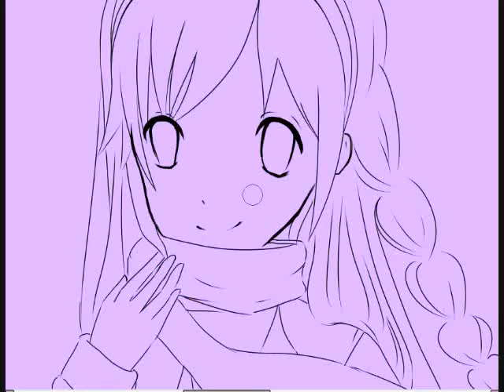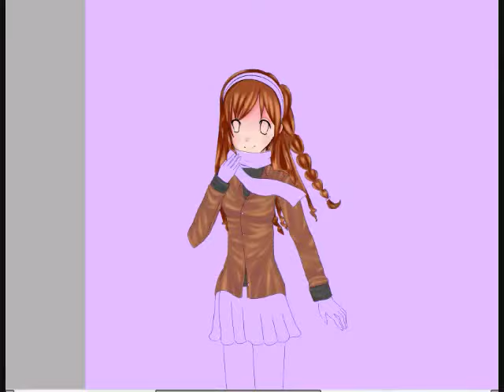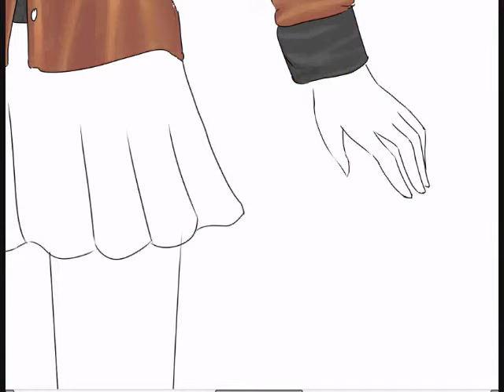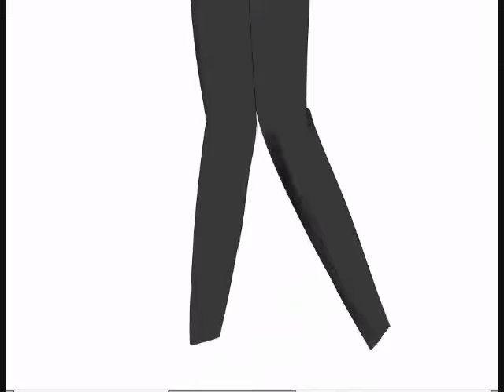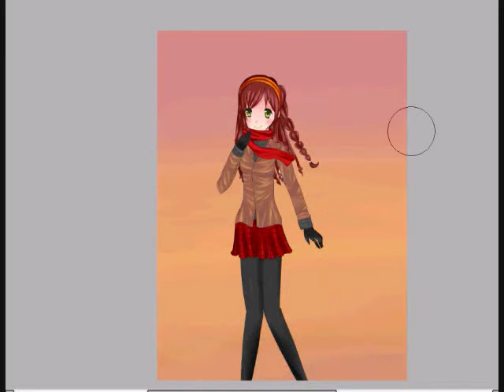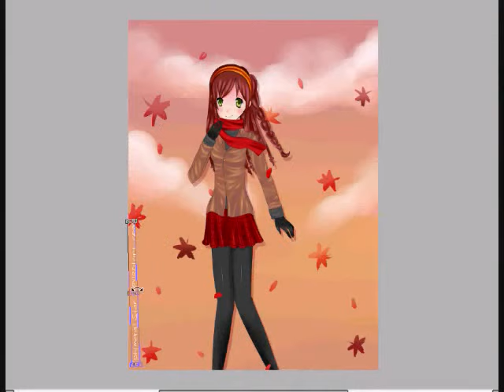-Speedpaint- Autumn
Autumn!
An entry for chamoth143's drawing contest~

Songs:
  Magic Number by Maaya Sakamoto
  Jellyfish no Kokuhaku by Megumi Nakajima